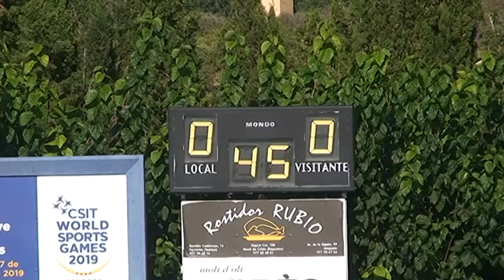R Bítem-Rapitenca, gran partit (1-0)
El R. Bítem va guanyar en la primera jornada del campionat, contra el filial de la Rapitenca (1-0). Partit, en general, força interessant.
Primera meitat inicialment igualada però, amb els minuts, el R- Bítem es va apoderar del control del joc, perquè tenia la pilota, amb un Jota que creava superioritat amb les seues aparicions a la mitja punta. Els locals, a més de reclamar dos penals, van tenir 3 oacsions clares, amb dues rematades al travesser. La Rapitenca, excepte els darrers minuts del primer actea, no va poder refer-se.
Però a la represa tot va canviar. Va ser la Rapitenca qui va crèixer i el R. Bítem, més cansat, va patir. La Rapitenca va perdonar fins a 3 oportunitats per empatar. Però  quan més a prop semblava estar el 0-1, una contra local va comportar una gran passada de Sergi Bel a Robert que va assistir al veterà Emili, que va fer l'1-0. Als 40 anys, el capi segueix amb la pólvora a punt.
Amb l'1-0, el partit es va trencar i l'ocasió més clara fou per la Rapitenca amb un penal com una categral que l'àrbitre no va xiular.
Al final, 1-0 i 3 primers punts per als de David Garcia i Sergio Ruiz.